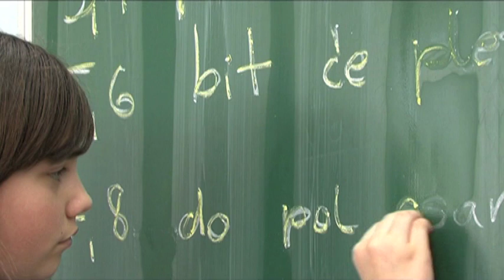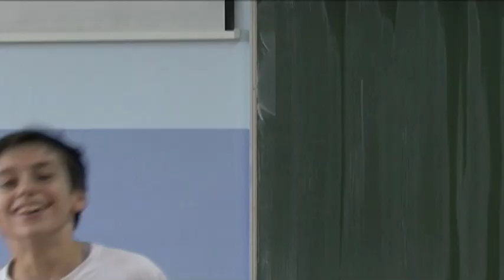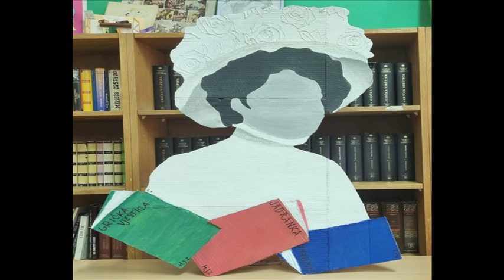Zagorki s ljubavlju, FD ZAG, slobodni stil, 4.29 min, 2024.